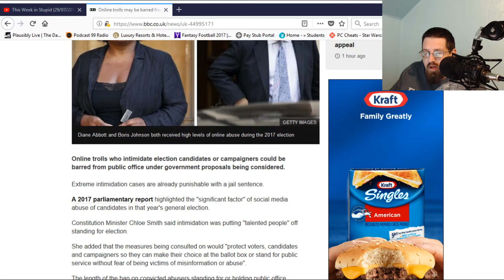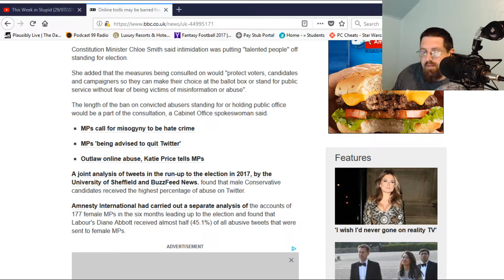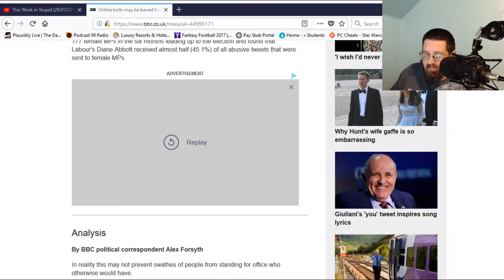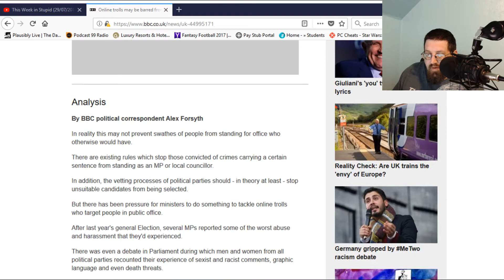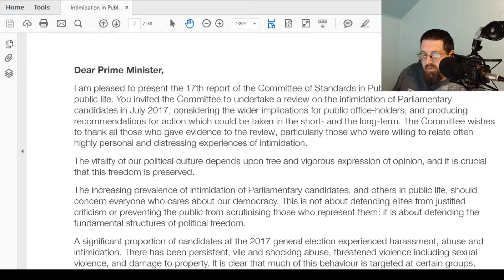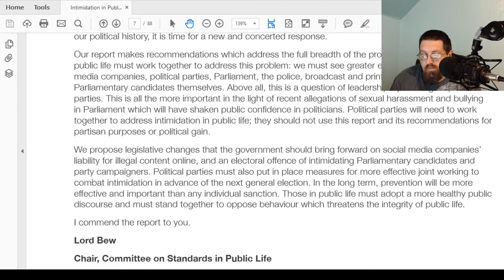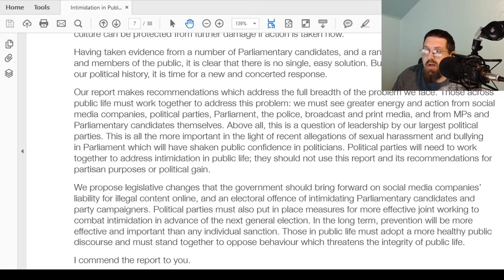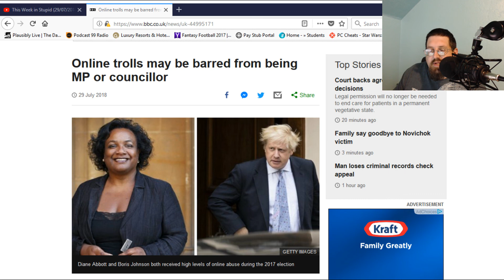Thoughts on UK Proposal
An American's view on some new proposals to the UK political landscape.